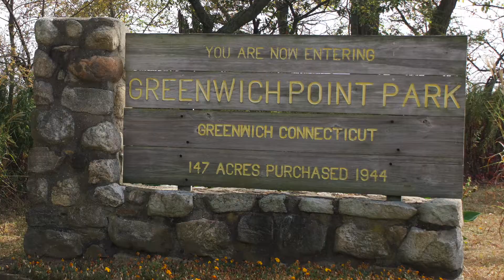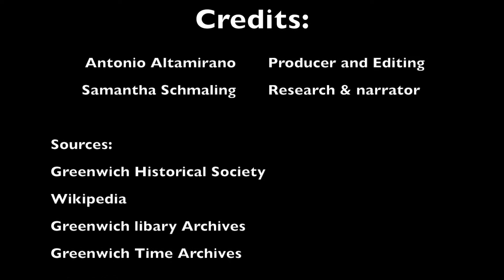Greenwich, CT history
One of the founders of  Old Greenwich